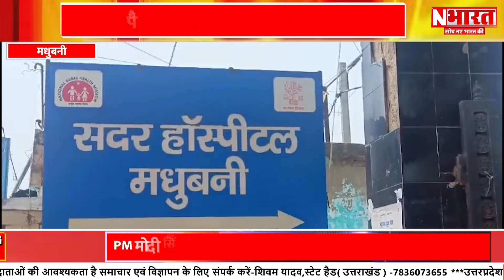Bihar Madhubani : पैसा विवाद में चाकू गोदकर हत्या | N Bharat